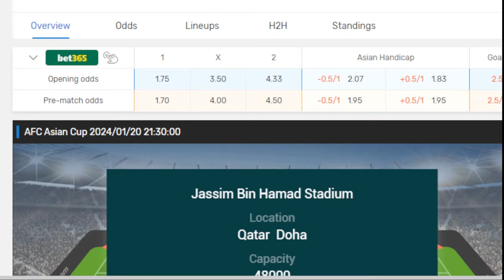🔴Full Match Bahrain Vs Malaysia Asian Cup 2024